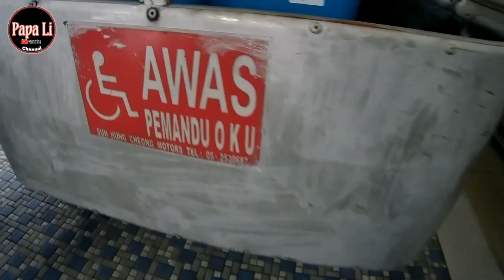Helping Disabled Person | Cacat akibat kemalangan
Bantu perniagaan Mr Chee seorang OKU berbangsa cina (orang kurang upaya) menjual tisu

Lokasi : DiHadapan Public Bank, Jalan Pasir Putih, Ipoh Perak

Mohon support channel dengan
Click

Tontonan anda juga adalah satu ibadah dalam membantu mereka.

Pada mana2 company atau individu yang  ingin membuat amal juga dengan sponser video dengan mengiklan kan produk di next video boleh lah..

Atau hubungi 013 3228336